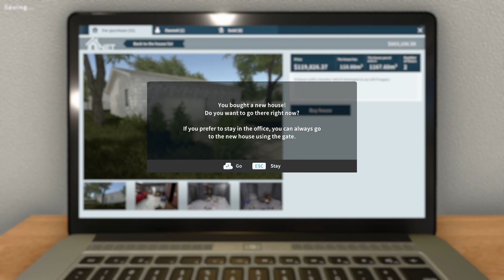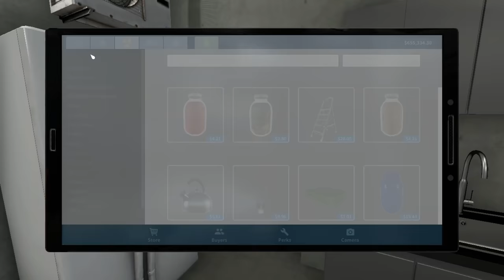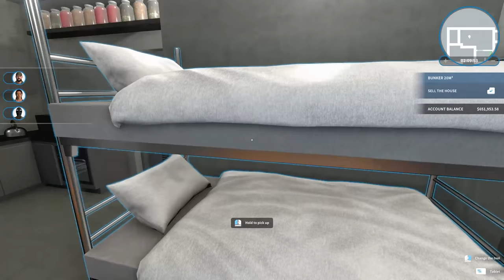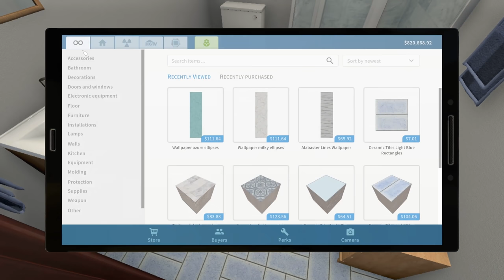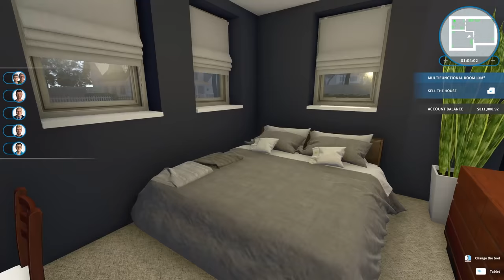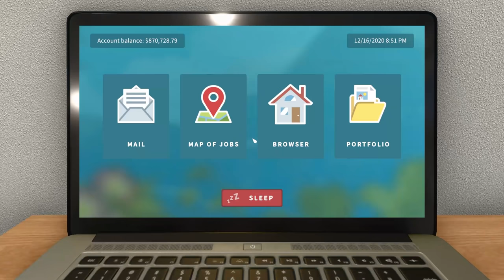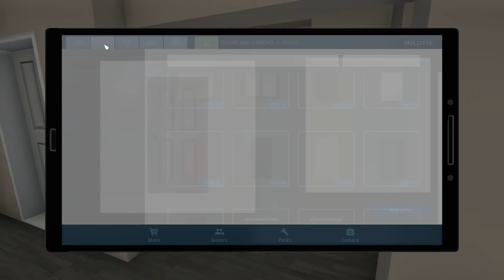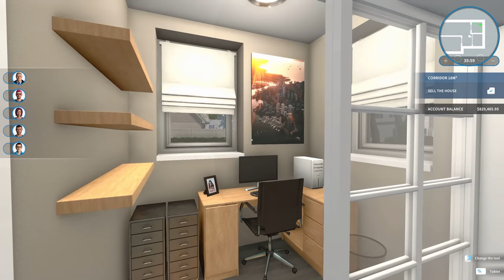Prepping for the APOCALYPSE! | Let's Play House Flipper - Ep. 7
Let's play House Flipper! We're buying, renovating, decorating, and reselling houses in this game. House Flipper gameplay seems like something from HGTV!

Do you love interior design and want to fill up empty rooms using your favorite style? You can buy an empty apartment and furnish it. Do you prefer things only engineers would understand? You can focus on repair and installations. Are you an expert on the "small move, big change" approach? You can buy a decent house and make it perfect by adding some style and fixing stuff.

The ultimate goal of the house flipping business is profit. Are you a risk taker? Do you like to invest? Estimate profit and find the best risk/reward ratio for you.

The house flipping business is very challenging. Improve and hone your skills. Get better tools. Deploy new mechanisms and earn cash so you can to increase investment and speed up progress. Have fun!